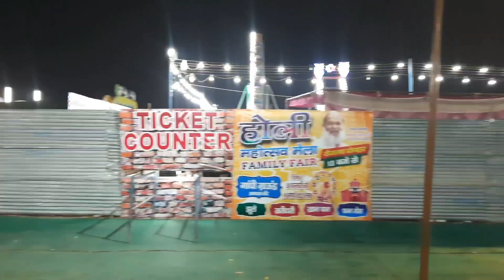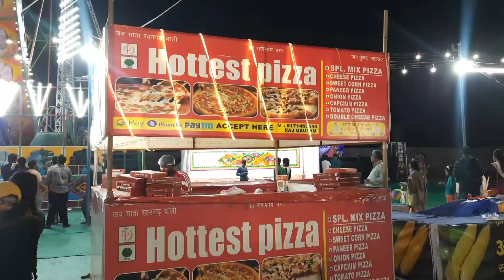Holi Mahotsav Mela Ambala Cantt 2023